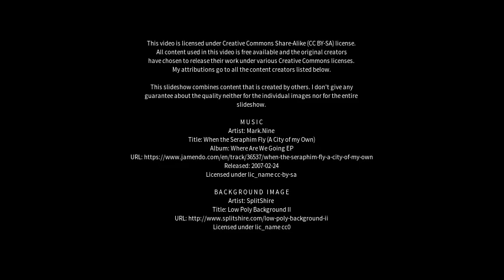Best places to visit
Best places to visit - Dankou (China) Best places to visit - Slideshows from all over the world - City trips, nature pictures, etc.